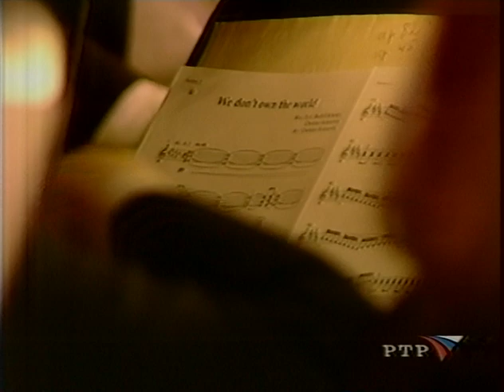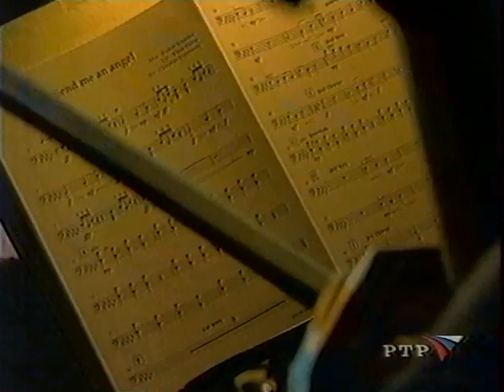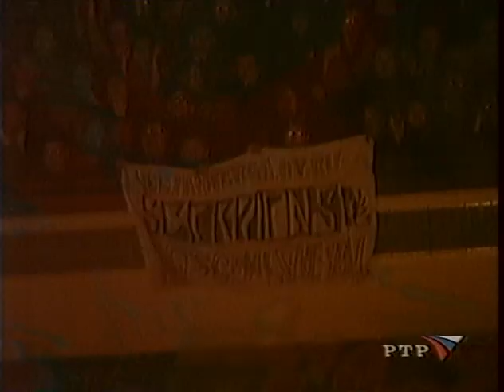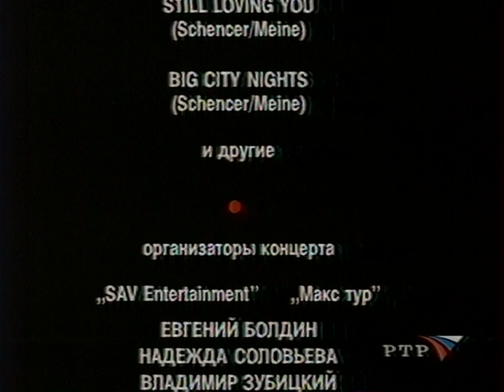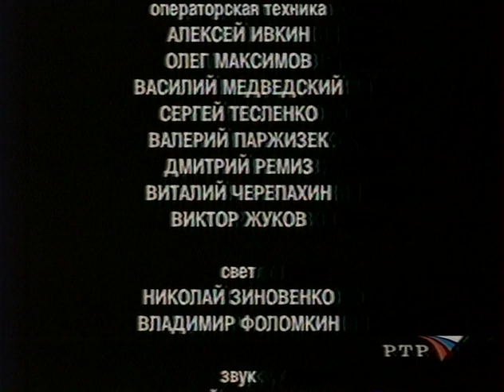SCORPIONS Live @ Kremlin 2001 (with Orchestra)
Scorpions -  Concert at Kremlin Palace, Moscow, Russia  on March 22, 2001

Scorpions performance in the Kremlin.
The full version of the concert from the RTR TV channel, Hi-Fi sound, advertising is cut out.

Setlist :
Rock You Like a Hurricane
We'll Burn the Sky
The Zoo
We Don't Own the World
You and I
Send Me an Angel
Moment of Glory
Midnight in Moscow / Crossfire / He's a Woman - She's a Man / Dynamite (Deadly Sting Suite)

Encore:
Wind of Change